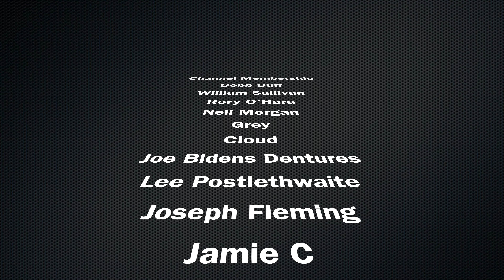The Mad Elf Ale | Tröegs Brewing Company | 2 Year Old Aged Bottle